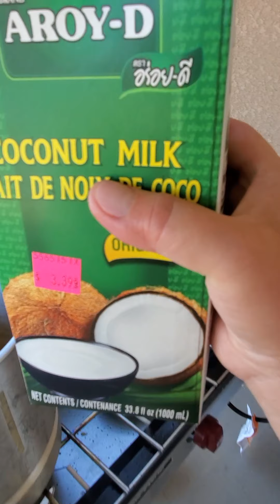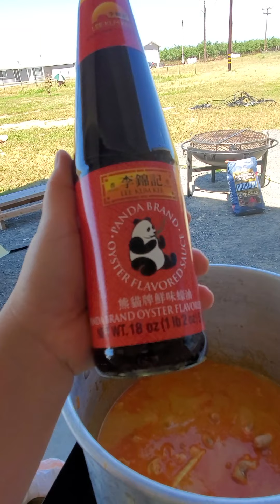Ua kua qhaubpoob rau niampog thiab cov muam/bil peb noj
Nyias ua nyias xab tais nyias thiaj li xis nawb